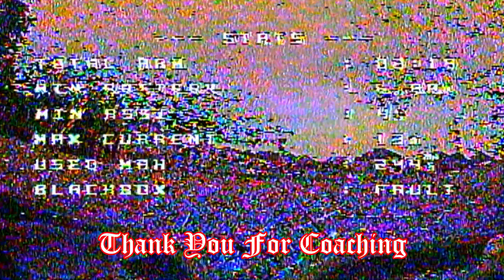Susahnya Mode Air Padahal Hampir Setiap Hari Minum Air ⁉️🙏💯⭐😬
Mobula8 046 6Feb2024PosdakSquare

Anugerahakam dapat paica yang banyak🙏